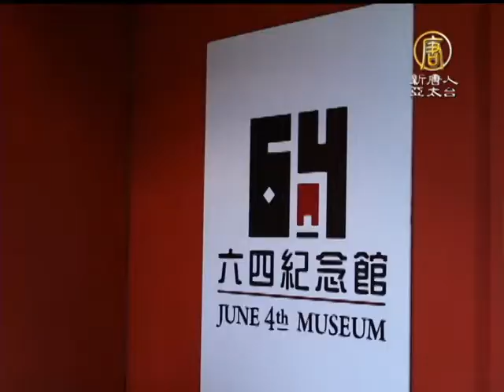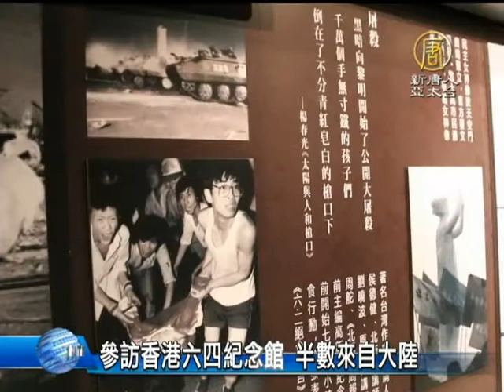【新唐人/NTD】參訪香港六四紀念館 半數來自大陸｜六四｜香港｜天安門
【新唐人/NTD】參訪香港六四紀念館 半數來自大陸｜六四｜香港｜天安門｜(NTDAPTV)開幕到現在，至少有一半以上的訪客是來自中國大陸，甚至還有許多大陸民眾專程組團到香港參觀。